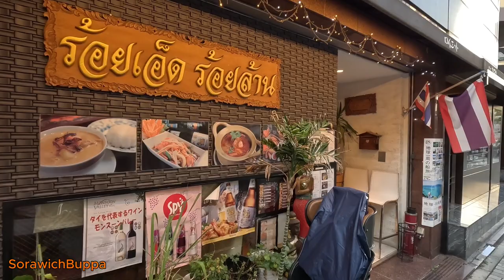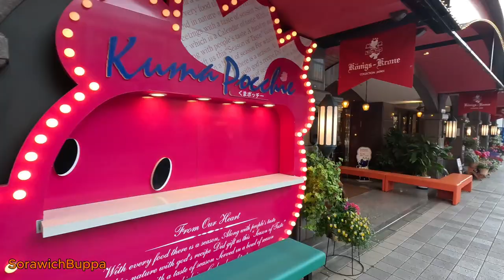เที่ยวโกเบหลังจากลงเขา, Kobe